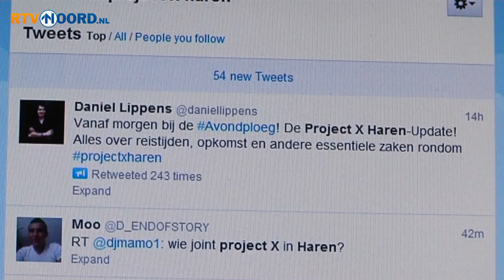Teller bezoekers Project X-feest Haren staat op 15.000 - RTV Noord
Het aantal mensen dat aangeeft vrijdag naar het Project X-feest in Haren te gaan stond woensdagmiddag om 15:00 uur op 15.000 mensen. - Kijk hier voor meer informatie